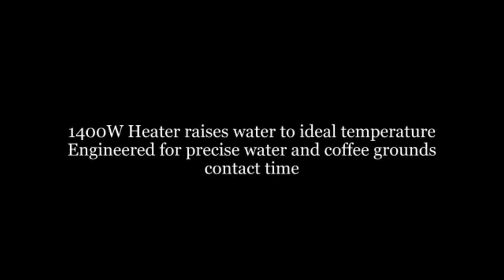Boanavita BV1800TH 8 Cup Coffee Maker w/Thermal Carafe+Accesory Kit Review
We are always searching for high-quality coffee beans and a cup with excellent coffee. Our hobby and “mission” is: Testingblack coffee, cappuccino, espresso, latte macchiato and other special creations. We are using whole coffee beans and create new recipes for coffee gourmets. Sometimes,we test Nespresso coffee capsules or capsules from other brands. We taste their different variations and inform you about the best of them.

BoanavitaBV1800THCoffeeMakerw/Thermal